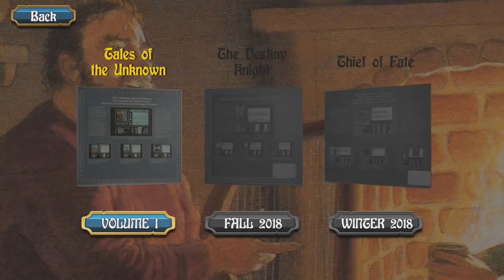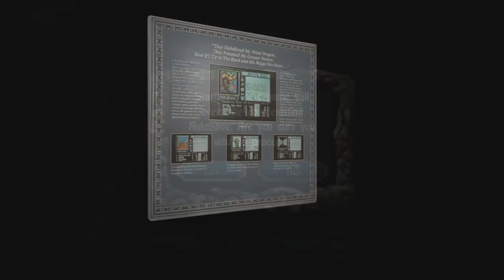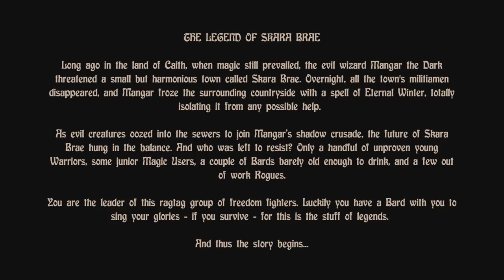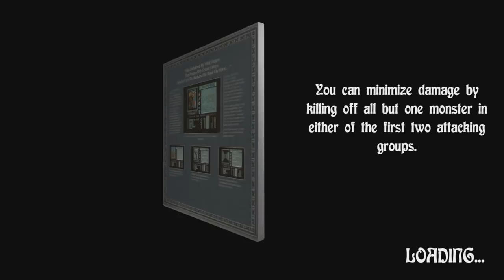Let's Play - The Bard's Tale I (Remastered) - 1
Welcome folks... to another... Gamehorder Production...
This LP is dedicated to Jay the Classic Gamer... Miss Ya Bud!